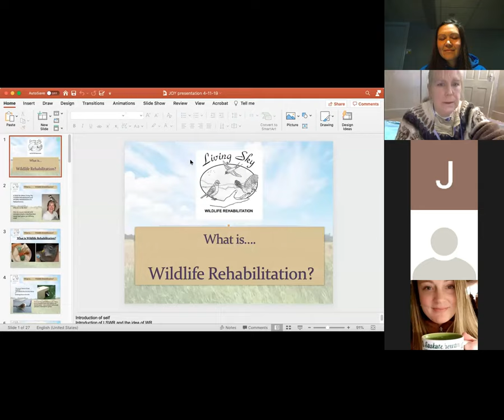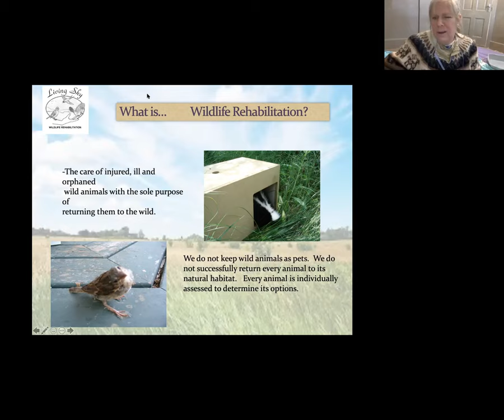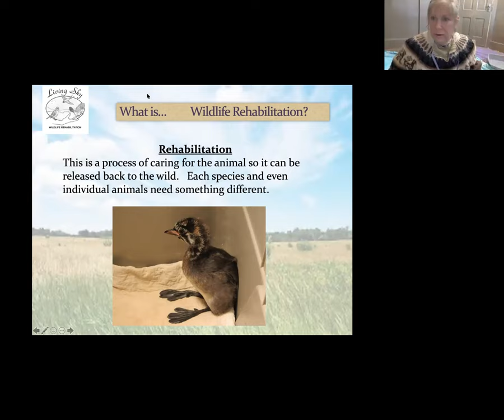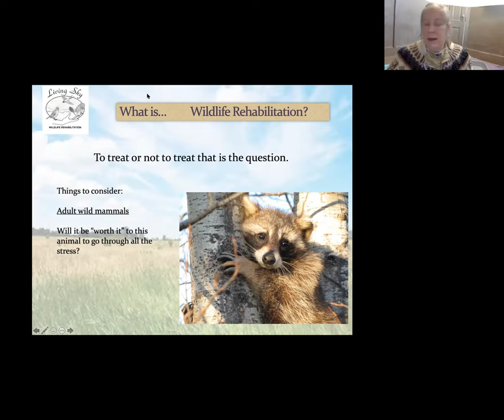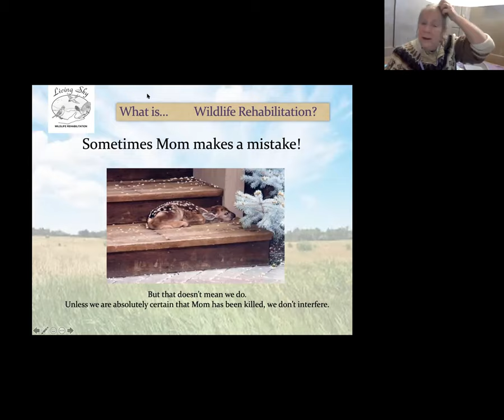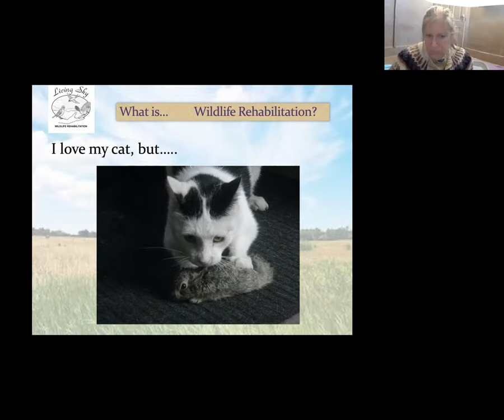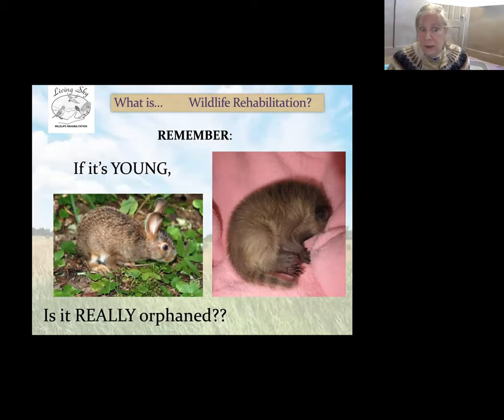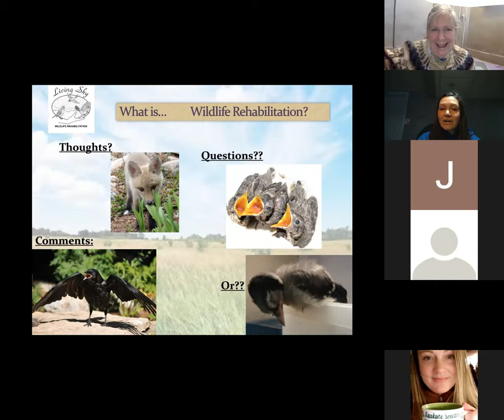2021 CBC4K results and presentation from Living Sky Wildlife Rehabilitation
The 2021 Christmas Bird Count for Kids looked a little bit different this year.  Small groups went out to record the birds they saw and results were discussed via Zoom.  We were also treated to a presentation about wildlife rehabilitation in Saskatchewan from Living Sky Wildlife Rehabilitation.  Check it out!

Vision: Humanity in Harmony with Nature.

Mission: To promote appreciation and understanding of our natural environment through education; and, through conservation and research, to protect and preserve natural ecosystems and their biodiversity.